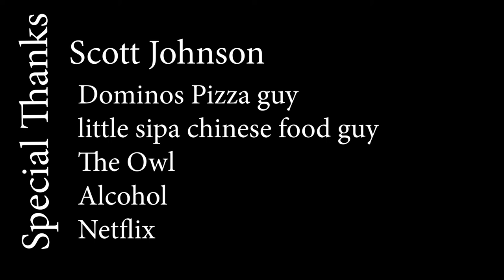Canada post commercial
Short, Comedy